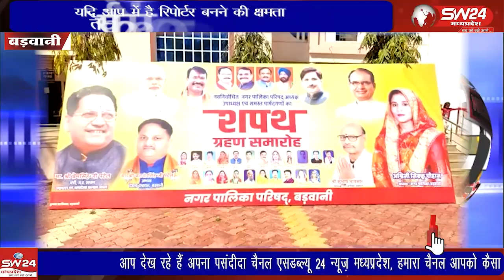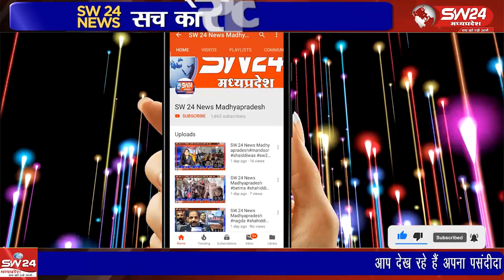बड़वानी नगरीय निकाय चुनाव के बाद अब शपथ विधि समारोह का आयोजन किया जा रहा है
बड़वानी नगरीय निकाय चुनाव के बाद अब शपथ विधि समारोह का आयोजन किया जा रहा है इसी कड़ी में आज बड़वानी नगर पालिका में नव निर्वाचित अध्यक्ष, उपाध्यक्ष सहित पार्षदगणों का आज शपथ विधि समारोह का आयोजन था लेकिन इस दौरान कई पार्षद जंहा नदारद थे वंही कार्यक्रम स्थल पर कुर्सियां भी खाली नजर आई
बड़वानी से अतुल कुमावत की रिपोर्ट।